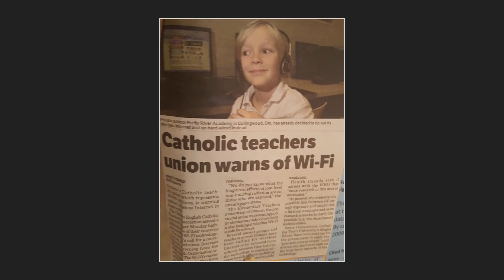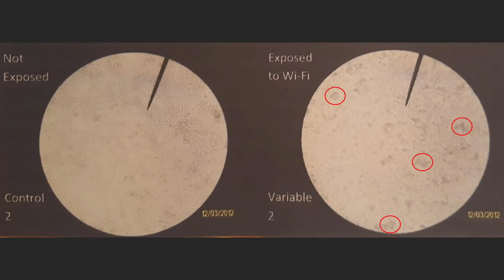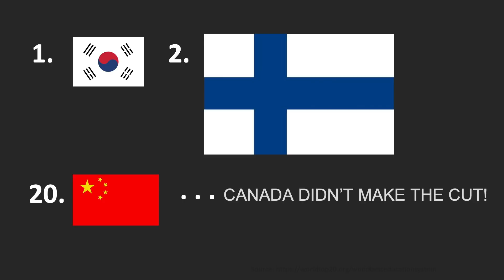Why children need science and technology. | Netra Unni Rajesh | TEDxMississauga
Netra Unni Rajesh built her first real science lab in her parents' basement when she was just 14. She went on to study and perform research at the University of Toronto, MIT and CalTech. Now she shares her ideas about how to inspire our youth to pursue STEAM (Science, Technology, Engineering, Art and Math).  This talk was given at a TEDx event using the TED conference format but independently organized by a local community.